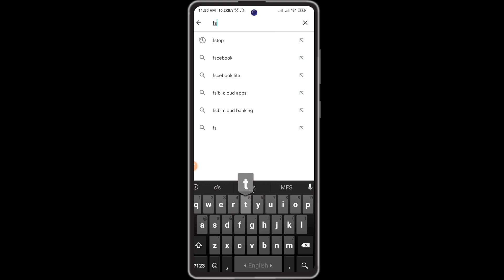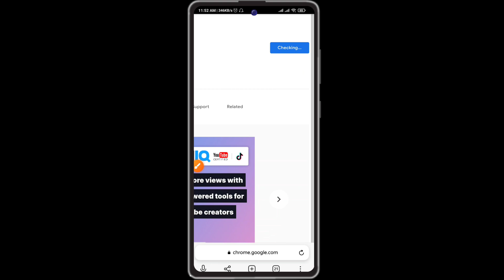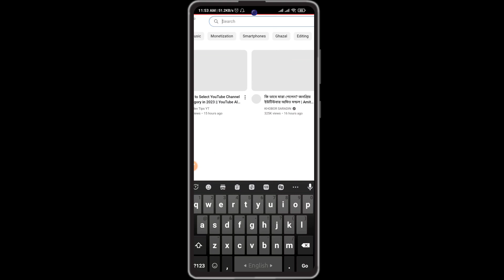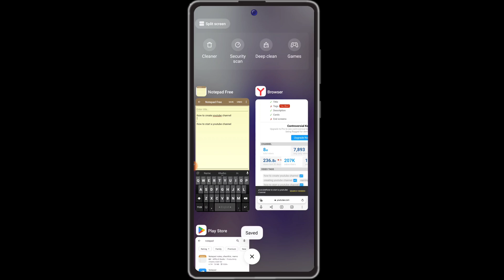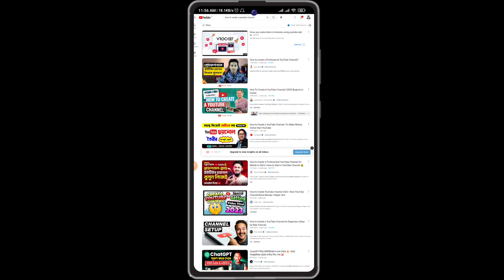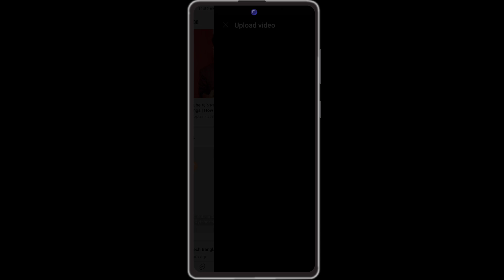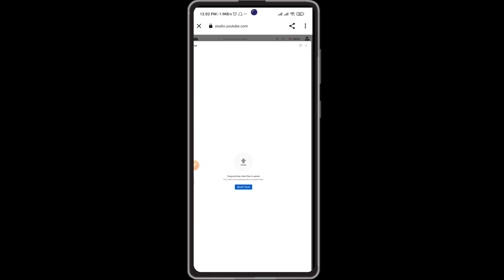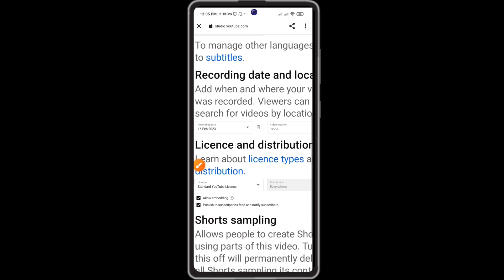ইউটিউবে ভিডিও আপলোড করার সঠিক নিয়ম | How to Upload a Video On Youtube 2023 From Phone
Your Quaries Solved:
ইউটিউব ভিডিও আপলোড করার সঠিক নিয়ম
ইউটিউব এ মোবাইল থেকে ভিডিও আপলোড করার সঠিক নিয়ম
ইউটিউবে ভিডিও আপলোড করার নিয়ম
how to upload videos on youtube 2023
Youtube video upload right process 2023
how to upload video in youtube android
YouTube kivabe video upload korbo
 how to upload video to youtube from phone YouTube Video Uploading Right Process 2023  how to upload youtube video properly 2023 youtube par video kaise upload kare 2022
how to upload youtube video 2023
 how to upload videos on youtube from phone
 How Upload Videos YouTube
 How to Properly Upload Videos in YouTube
Video Upload On Mobile
 upload a video on youtube mobile
how to upload a video on youtube by phone
how to upload videos on youtube from chrome in mobile